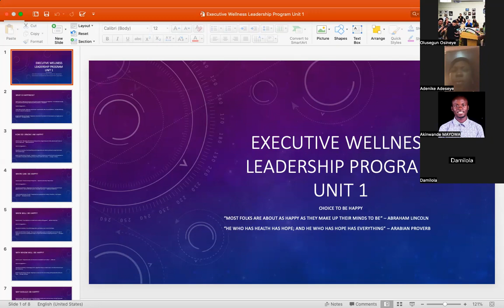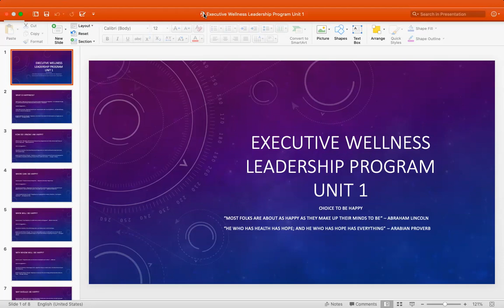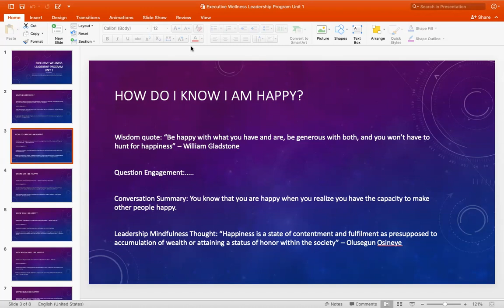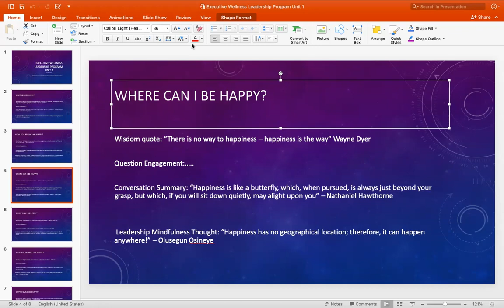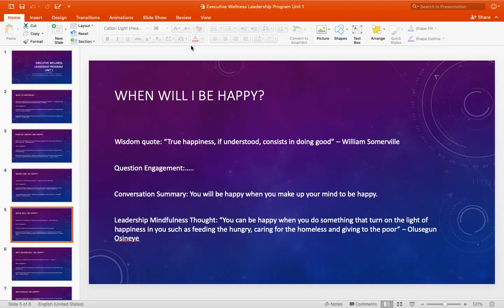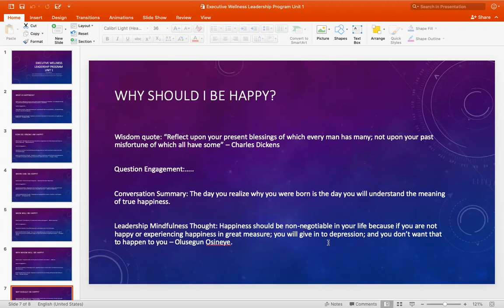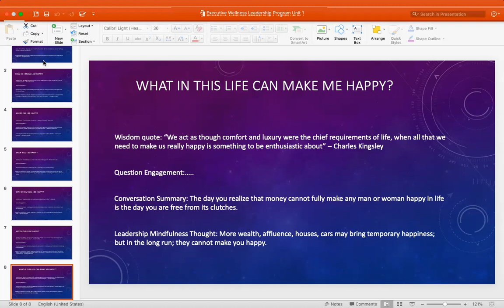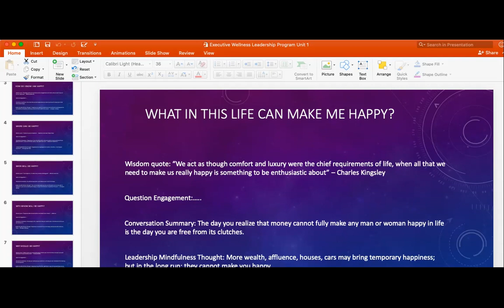Executive Wellness Leadership Program Unit 1: The Choice to Be Happy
The program contributes to the well-being of those challenged in life emotionally and stressed in the workplace.